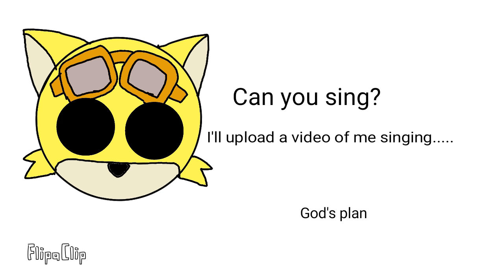Reading your comments (Part 2)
Jeez so many questions!! I love them!!!